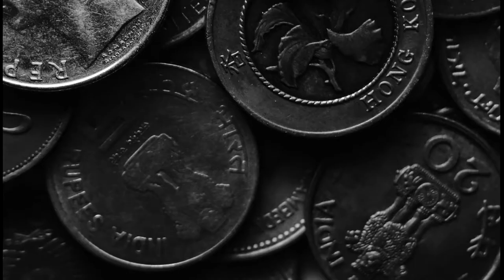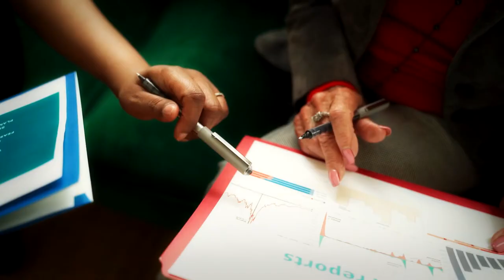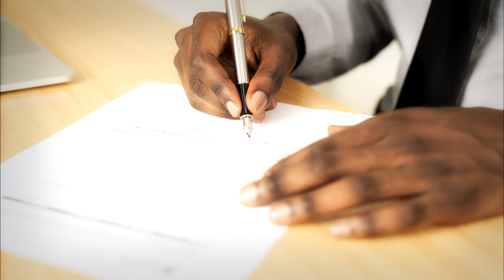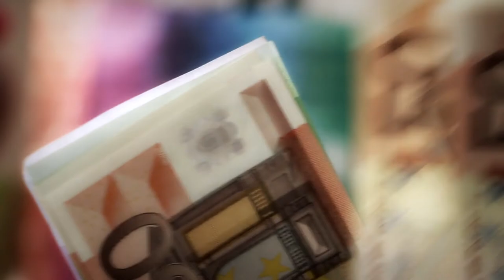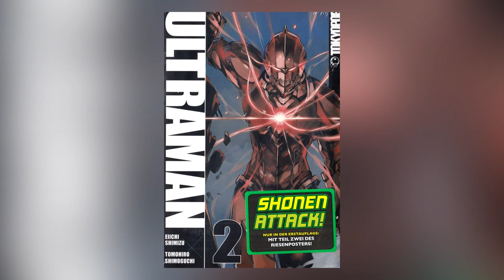Die Geschichte von Ultraman | Die Geschichte der Tokusatsu [TEIL 2]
Ultraman - ein Alien, das gegen Kaiju kämpft - ist eines der bekanntesten Franchises in Japan. Aber warum sehen die Monster oft wie Godzilla aus und was hat die Propaganda des japanischen Kaiserreiches mit ihm zu tun? Das alles besprechen wir in diesem Teil von "Die Geschichte der Tokusatsu"
Wenn euch unsere Videos gefallen, dann könnt ihr uns Koffeinjunkies hier einen Kaffee spendieren:

Wenn euch das Vid gefällt sagt es doch anderen Fans weiter ;) Am besten mit Favorisieren oder teilen. Über Kritik freue ich mich auch gerne. Egal ob es mit einem Daumen ist, oder als Kommentar ;)